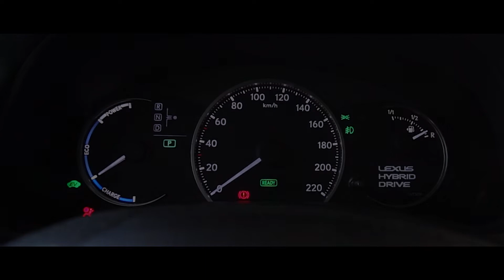Lexus CT200 Hybrid | Auto Pur Spirit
Auto Pur Spirit HYBRID, astazi testam un veritabil hybrid si aflam cu adevarat ce consum poti avea cu un Lexus hybrid.

Lexus CT200 H, 2015, 1.8 Hybrid, 136 CP